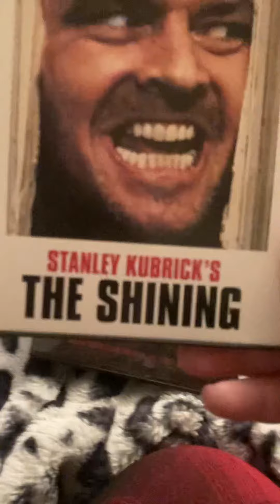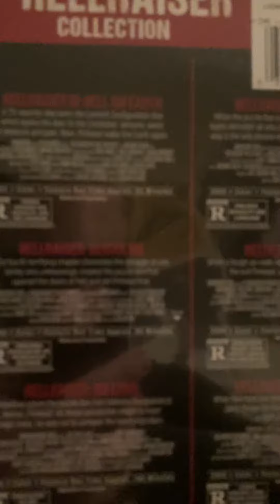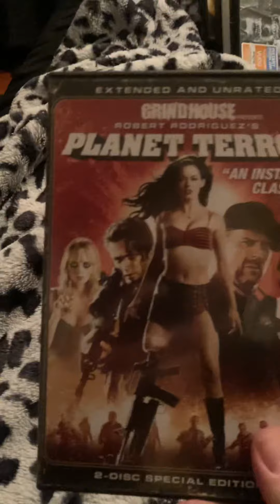My Horror Dvd Collection part 5